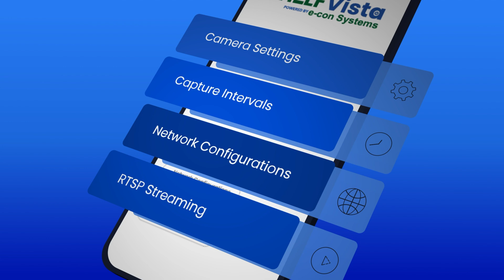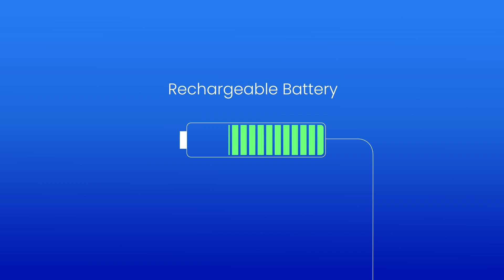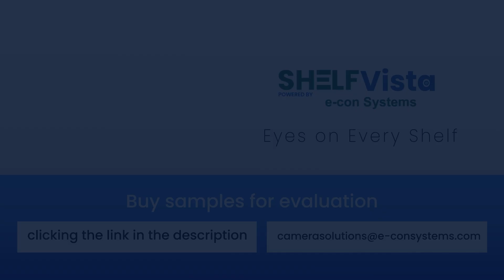Real-Time AI Shelf Monitoring Camera for Smart Retail & Warehouse Management | e-con Systems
Discover how SHELFVista, an AI-powered, compact, and battery-powered shelf monitoring wi-fi camera, transforms retail efficiency. Designed for retail stores, warehouses, and distribution centers, SHELFVista offers real-time stock insights, ensures accurate product placement, and enhances compliance with planograms.

CHAPTERS:
00:00 Introduction: The Challenge of Out-of-Stock & Improper Product Placement
00:17 Why Choose Shelf Monitoring Cameras?
00:40 Introducing SHELFVista: Smart Shelf Camera
00:48 Key Features & Setup Process
01:48 Benefits for AI Solution Providers
02:13 Benefits for Retailers & CPG Manufacturers
02:27 Technical Specifications & Coverage
02:47 Installation & Battery Life
03:12 How to Get Started

Our innovative solution simplifies shelf management through three key steps to keep your business running smoothly:

✅ One, through e-con's intuitive mobile app, available on both Android and iOS, users can easily configure camera settings such as capture intervals, network configurations, and even enable RTSP streaming for real-time viewing of shelf data.

✅ Two, SHELFVista captures high-resolution images at predefined intervals using its 13MP sensor, giving you real-time visibility into product placement, stock levels or pricing accuracy in great detail.

✅ Three, it securely transmits images via Wi-Fi to cloud platforms for analysis and storage. SHELFVista’s encrypted, cloud-enabled solution protects data while its wireless, battery-powered design ensures easy relocation, saving costs compared to wired or mains-powered solutions, especially during shelf layout changes or in locations without easy access to power outlets.

🔑  How SHELFVista Benefits AI-solution Providers?

SHELFVista supports AI-solution providers by delivering high-quality, detailed images that ensure accurate input for AI models whether executed on-device or processed in the cloud. Its configurable settings enable customized image capture schedules, providing real-time data that enhances AI-driven solutions and facilitates seamless model deployment.

🔑  How SHELFVista Benefits Retailers and CPG Manufacturers?

SHELFVista helps track key metrics like On-Shelf Availability, Planogram Compliance, and Pricing Compliance, enhancing overall shelf management efficiency.

With the ability to monitor multiple racks using a single camera, SHELFVista maximizes ROI. Covering 20 feet horizontally and 16 feet vertically from a distance of 5 meters, SHELFVista provides effective shelf coverage, reducing blind spots and ensuring no part of your inventory goes unnoticed.

As SHELFVista comes with the rechargeable battery, it operates for up to a year on a single charge, offering long-lasting performance. AI-powered privacy compliance ensures no images of people are captured, as the camera smartly prevents image capture when people are in the frame.

Designed for easy installation, this versatile camera can be mounted on shelves or ceilings, adapting to changing store layouts seamlessly.

"SHELFVista – eyes on every shelf"

What is the Role of Shelf Monitoring Cameras in Ensuring Pricing and Labeling Accuracy?